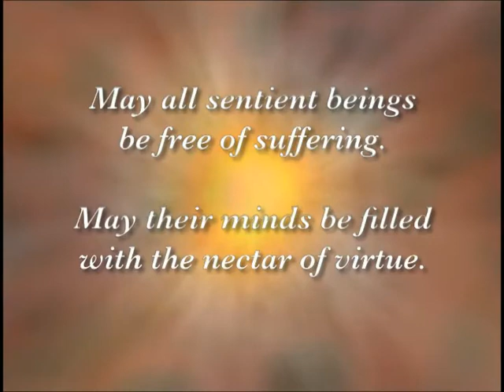The 8 fold Path & Dharma Today, by Jetsunma Ahkon Lhamo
Originally taught 23 Mar 2012
Most recent replay 20 Sep 2020
JNT-039,  runs 54 min